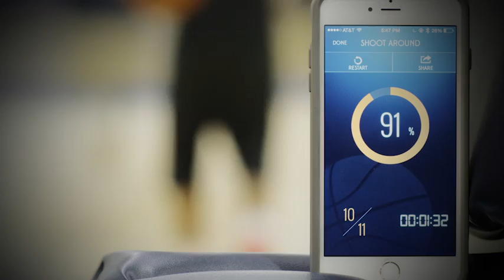Mike Miller Virtual Camp Teaser 2